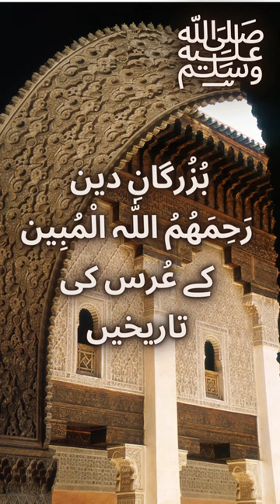maulana shafi okarvi ke urs ki tareekh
islamic bayan channel.